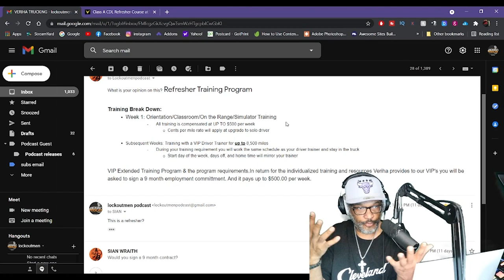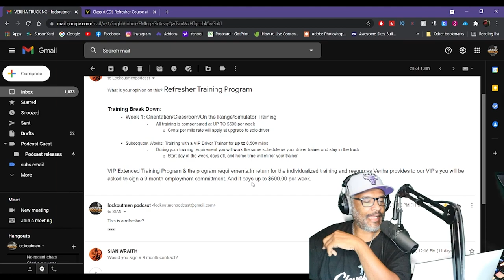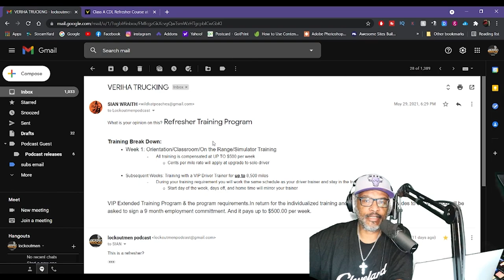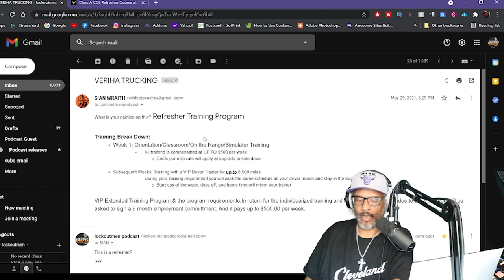Trucking: Had To Talk With Safety | Refresher Training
Life B4 Trucking:
In this episode Lockoutmen Wad to talk with his safety dir. For use of personal conveyance later Lockoutmen gets an email about truck driver fresher program